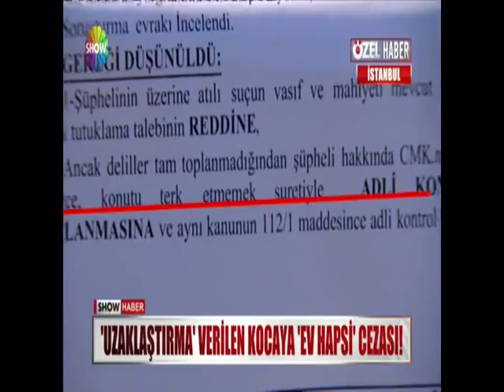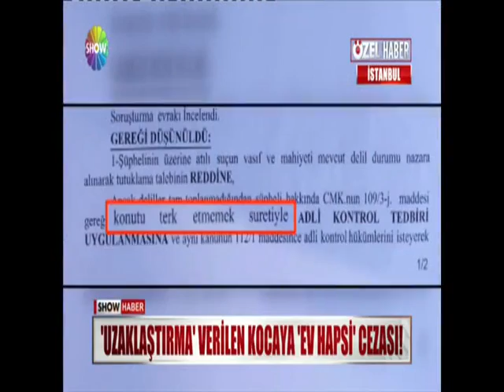Uzaklaştırma Verilen Kocaya Ev Hapsi Cezası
UZAKLAŞTIRMA VERİLEN KOCAYA EV HAPSİ CEZASI!